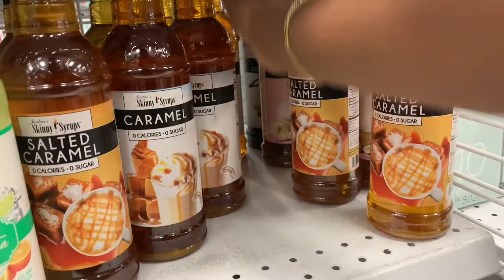Back to the Office Shopping | Thrift with me | Thrift Haul | Ross Haul | Teva Sandals | Try On Haul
Weekend Vlog: Back to the Office Shopping | Thrift with me | Thrift Haul | Ross Haul | Teva Sandals | Try On Haul

In this vlog my mom and I went thrifting and it was a good time! I show you what I picked up from the thrift store and Ross...I also try them on

 I film what I eat in a day, Grocery Hauls, budgeting videos and Vlog’s. Thank you for following my journey 🥰

Amazon faves:

Filming:
Canon G7X Mark III
iPhone XR